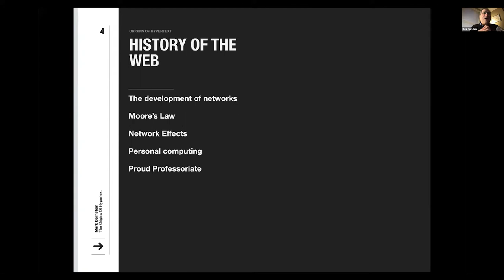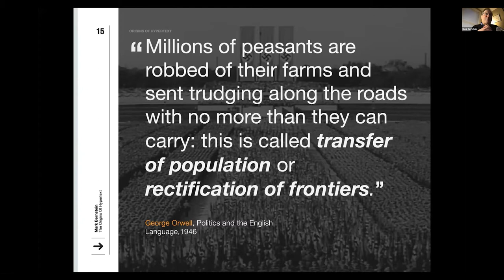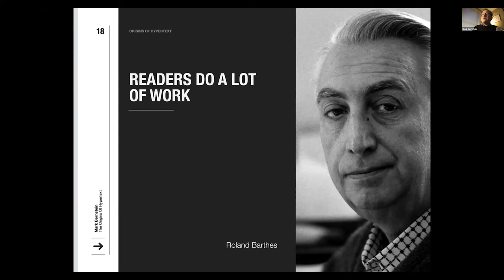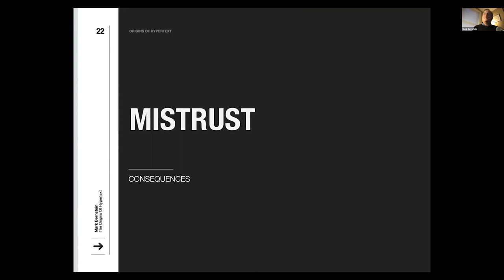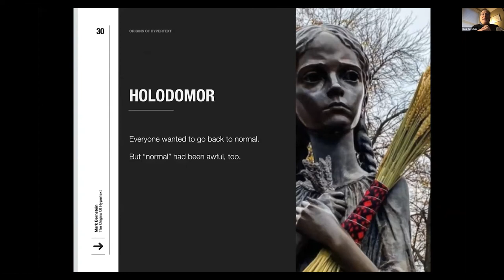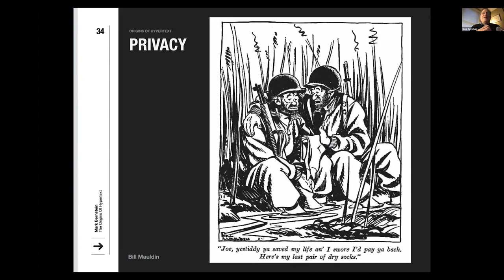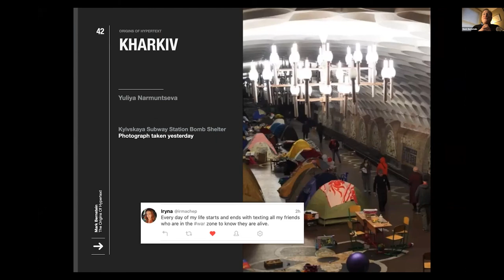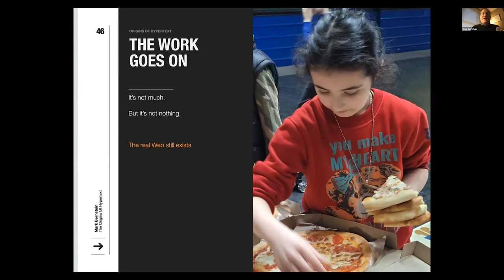On the Origins of Hypertext in the Disasters of the Short 20th Century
History of The Web: Session 2